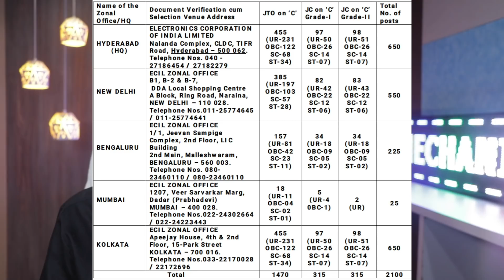ECIL recruitment 2019 | 2100 post | BE/BTech/DIPLOMA/ITI | DIRECT JOB – NO EXAM , NO INTERVIEW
ECIL , ELECTRONICS CORPORATION OF INDIA LIMITED recruitment 2019 on contact basis of junior technical officer ( JTO ) , junior consultant field operation ( grade – 1 , 2 ) for BE/BTech/DIPLOMA/ITI pass out students or freshers total 2100 post , direct job without any exam or interview , all details including eligibility criteria , how to apply , selection procedure , eligible qualification & other important details covered in this video .